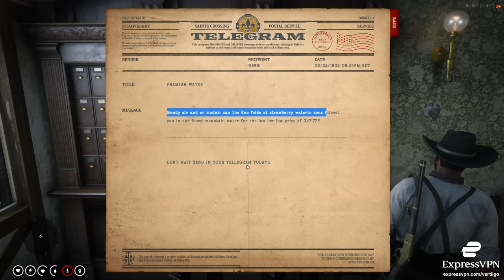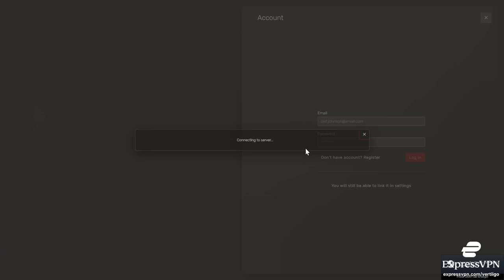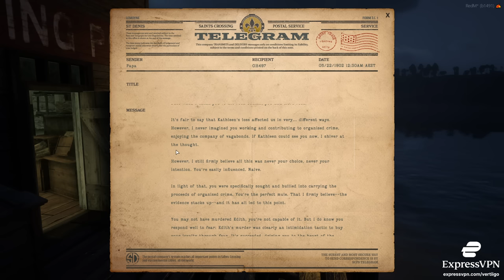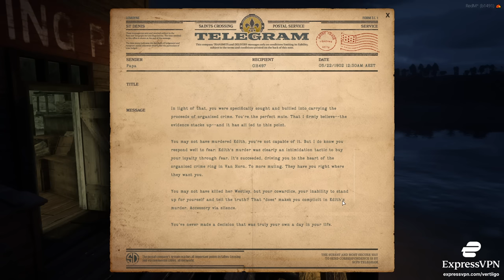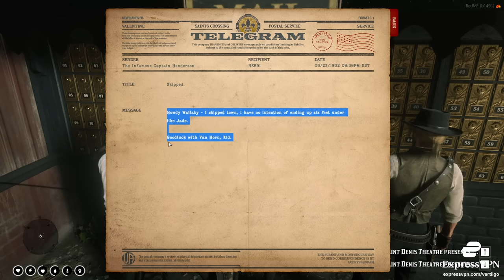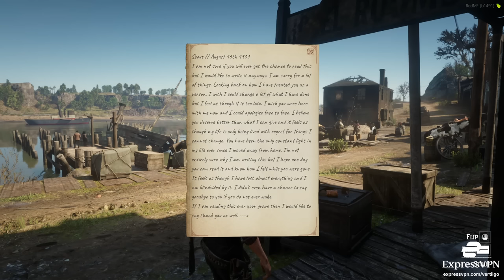The Tale of The Wallaby Kid | Episode 182